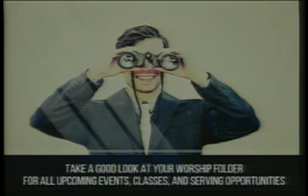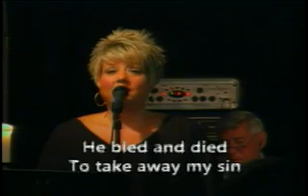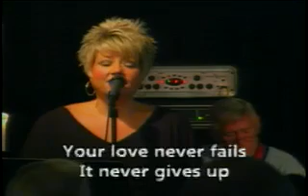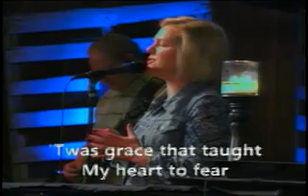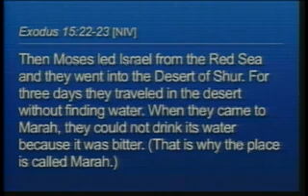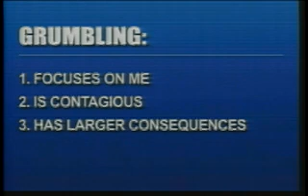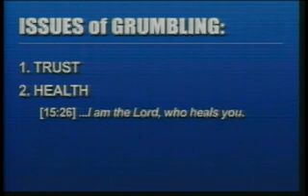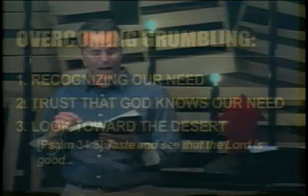Looking Up, Week 4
As God led His chosen people out of slavery, He was faithful to show the way and perform miraculous acts that enabled them to escape their bondage and live in freedom. This week we will look at how God used Moses to lead His people and the first miracle of their escape, the parting of the Red Sea. Join us as we worship the same God who led Israel out of their bondage to the Egyptians. He is faithful to lead us to freedom as well, if we will trust and believe in His ability to do whatever it takes to break our chains.